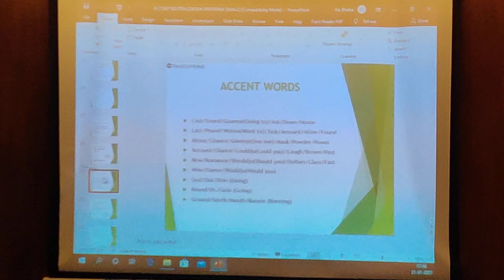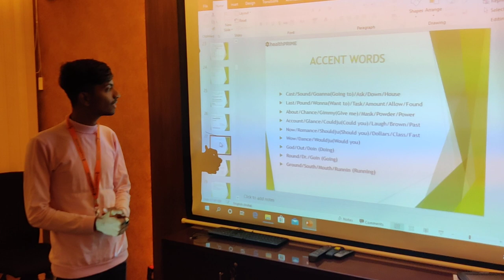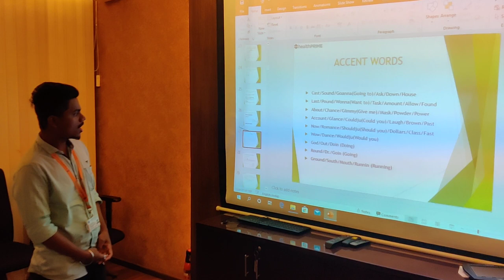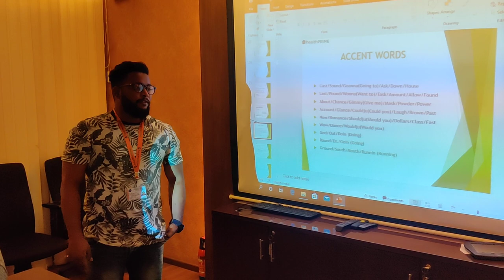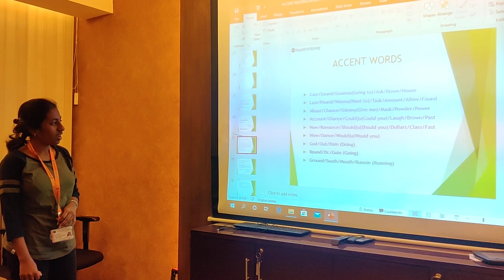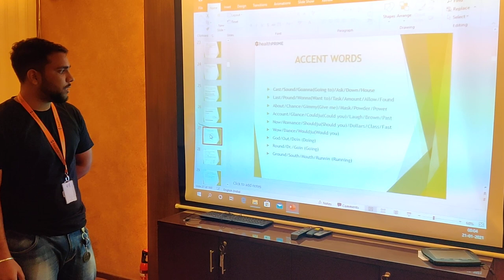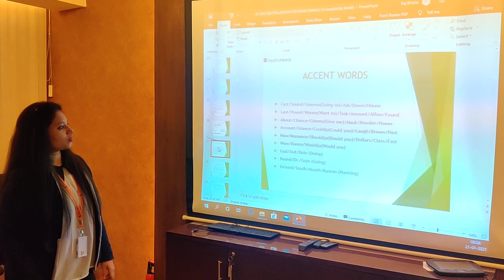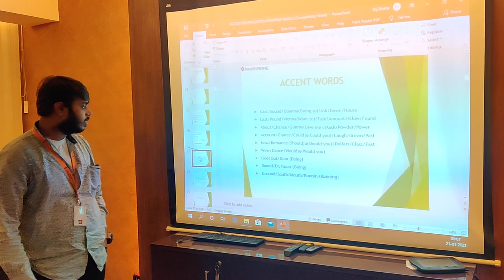American Accent Class-Room Training